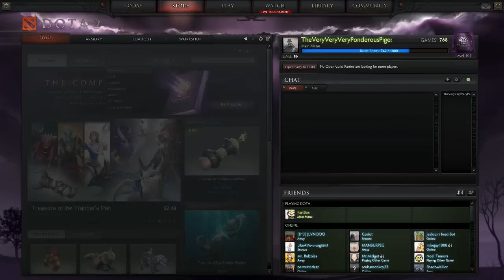Dota 2 Summer Sale, Wax Chest Opening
OMG Spencer is here! Don't worry he will be gone tomorrow ;)